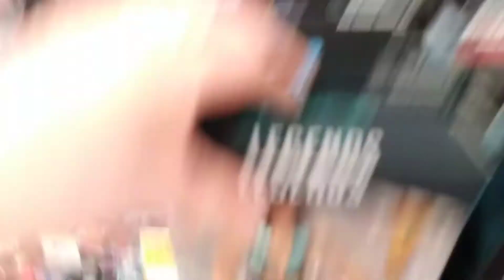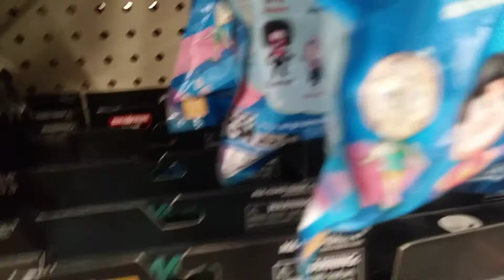Marvel Legends Black Panther Movie Wave Toy Hunt Plus A Few Extras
My first real hunt to complete my Black Panther wave and I got a couple of other figs that I didn't think I would find at Walgreens!!!